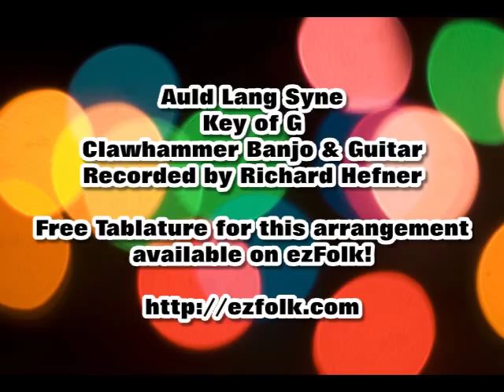Auld Lang Syne - Clawhammer Banjo and Guitar